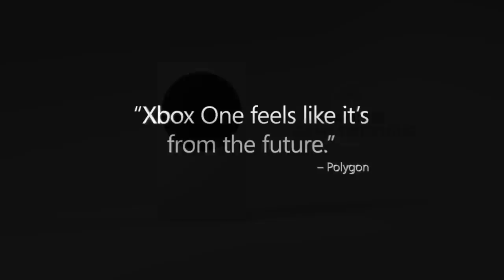PS5 повторила судьбу Xbox One | Переобувание сонибоев?